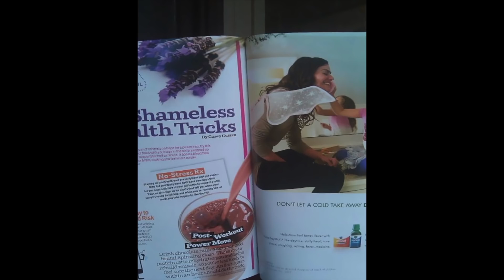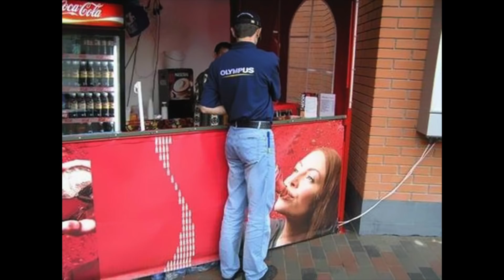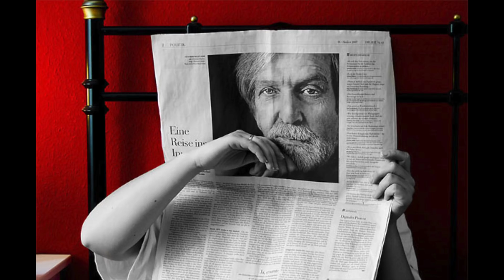Optical Illusions That Might Break Your Mind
Some find them frustrating, while others just can’t get enough – optical illusions is something that will always leave you perplexed and questioning your eyesight. We all know the classic young girl turning into an old lady portrait, or sets of geometric figures that turn out to be of a different size than it appeared. Optical illusions are images that differ from the objective reality. But how do they work?

Basically, it’s our minds trying to find the easiest way to look at things. At a first glance, we try to relate the image with the most basic and close interpretation of it, and only after a few seconds do we realize that separate details of the image don’t even make sense. This element of surprise is also what gets us in the so-called perfectly timed pictures: first we see one thing, but then it can be deconstructed into something else. Check out these amazing and funny optical illusions and see for yourself.

♫ Musical credits:
Title: Noveuron (ft. Feather)